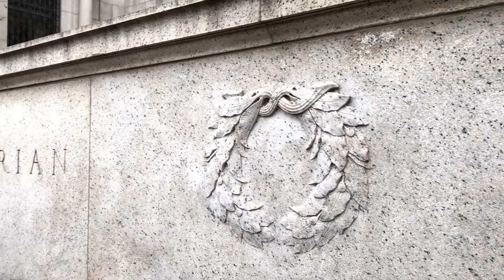VLOG : LE NOUVEL AN A NEW YORK